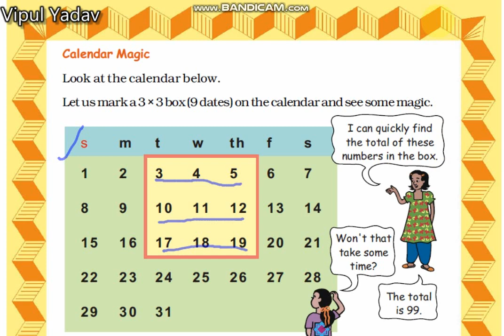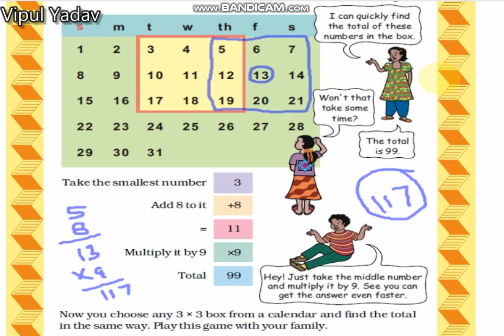MATHEMTICS CLASS- 5 CHAPTER-7 CALENDER MAGIC- PAGE NO- 107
NCERT - CAN WE YOU SEE PATTERN